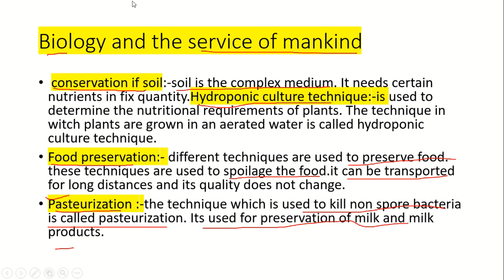CONSERVATION OF SOIL,PASTEURIZATION AND FOOD PRESERVATION LECTURE # 14 1ST YEAR CHAP# 1